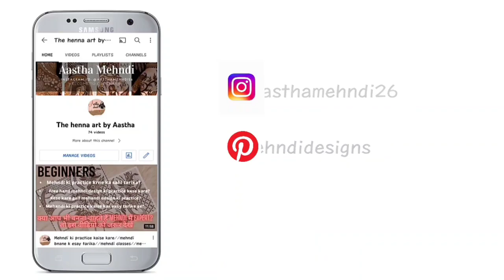back hand mehndi design// मेंहदी डिज़ाइन//new mehndi design 2022